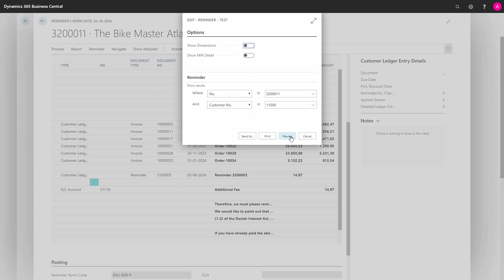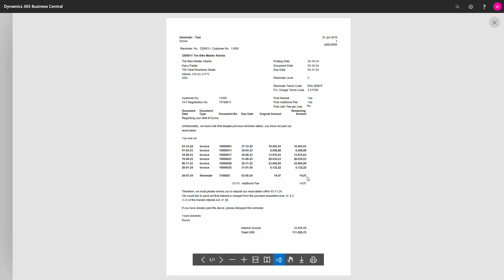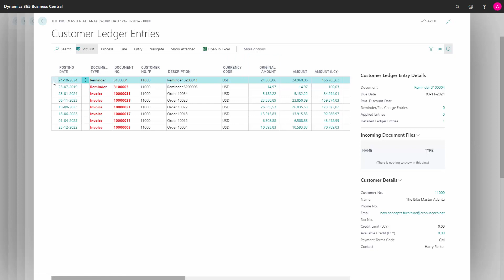Creating Reminders with Interests - Microsoft Dynamics 365 Business Central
How to create a reminder with interests in Business Central? Reminders with interest are issued the same way as normal reminders. [ENG19072425]